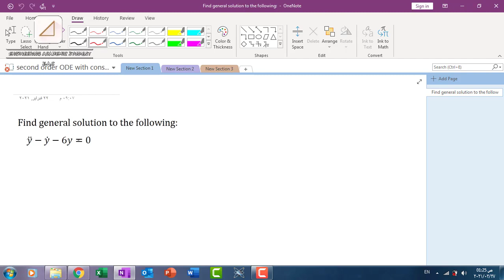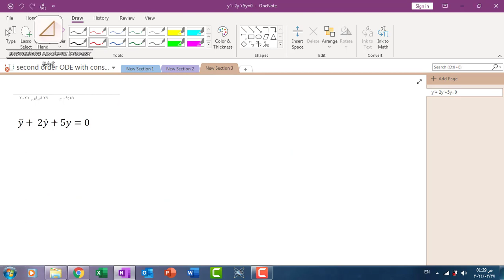2nd Order Differential equations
Instractor :-

Eng / Mohamed Yehia.

Requierments :-

no requierments needed

Description :-

 In this video, we will discuss how to solve problems of 2nd ODE and find general solution

Who this course for :-
This course ( ODE) in general and the topic of this video in particular serves everyone who is interested in the science of integration, whether scientists and engineers, or even the hobbies